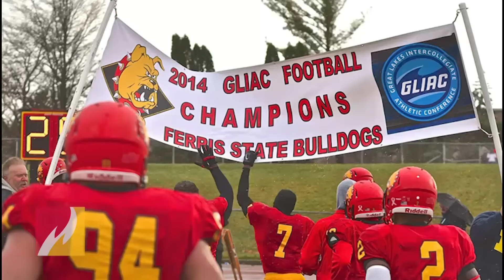Ferris First: Tony Annese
Ferris State University head football coach Tony Annese discusses why Ferris was his No. 1 choice.